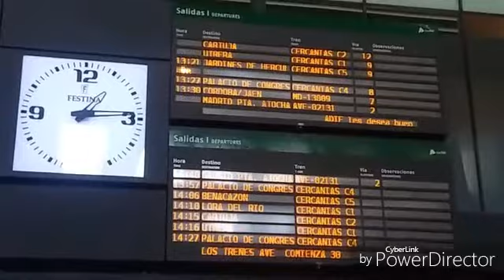Viaje por Alicante. Días de chicas! 💄🍕 👭💅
Hoy os traigo un vlog dedicado a Alicante ya que me he ido allí unos días,a casa de una amiga. Han sido unas maravillosas vacaciones que quiero compartir con vosotr@s! 💋